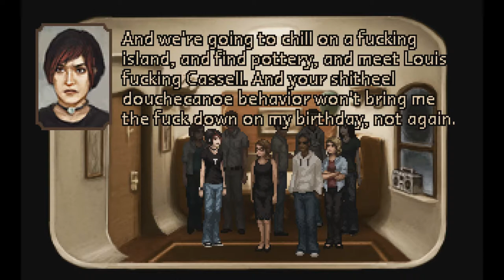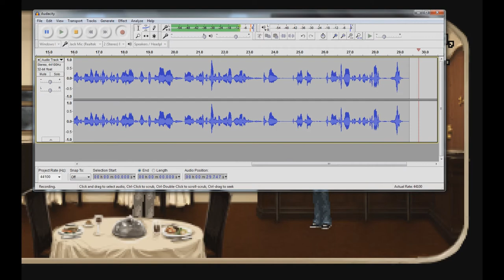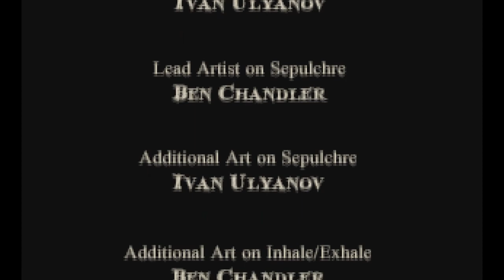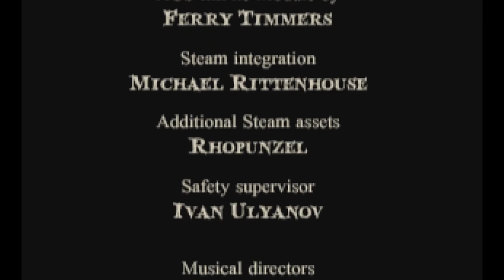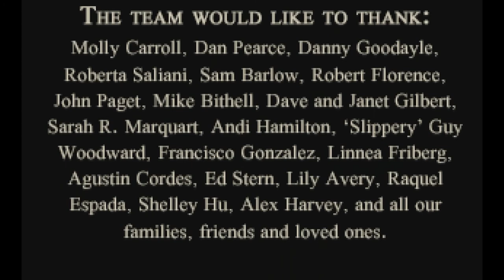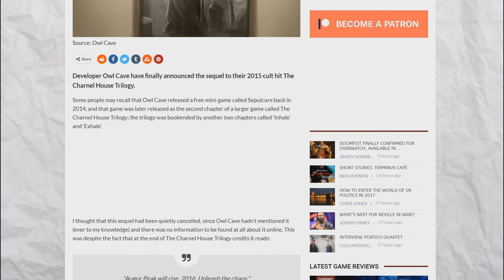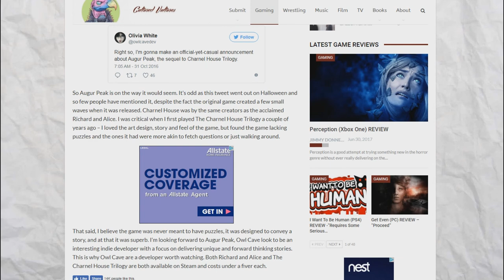The Charnel House Trilogy: Exhale [3] - WHAT IS HAPPENING!?!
This is a video that I hadn't put public before all this stuff happened.

Pateron ⏩ STILL WORKING ON IT

And all thumbnail images were found on Google or I made them.